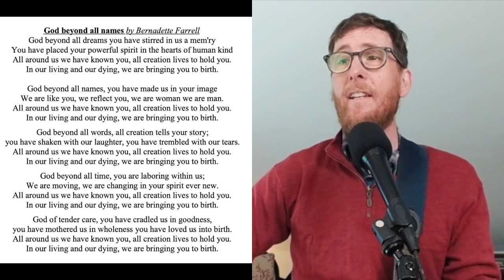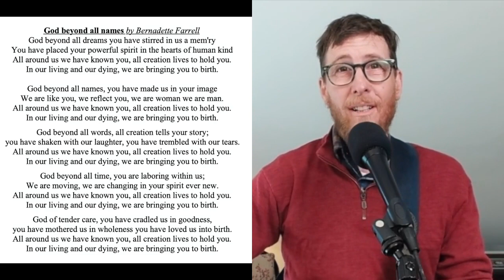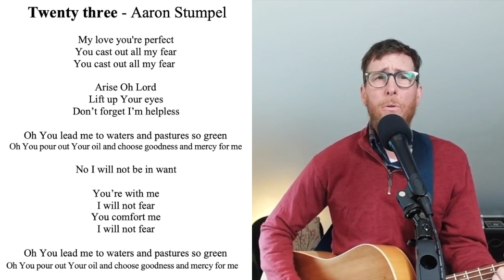Excerpt from today's contemplative service with Abbey of the Arts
Today's theme was the Trinity and the Call to Relationship:
Link for the replay of the entire hour long event featuring Christine Valters Paintner and Alana Levandoski

A huge thank you to Abbey of the Arts for inviting me to contribute to their work.